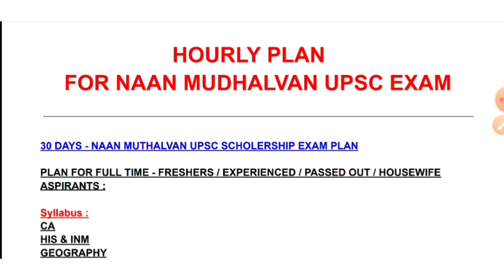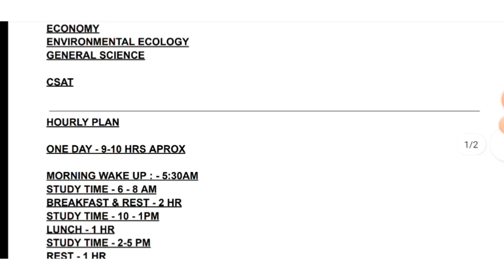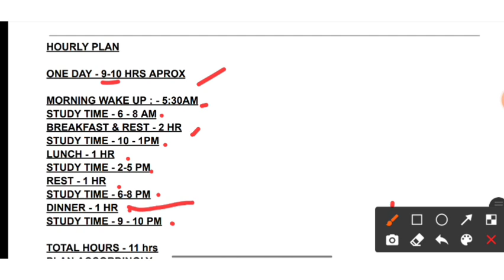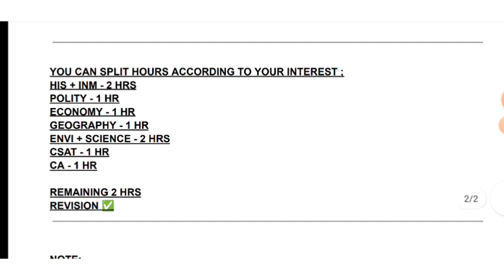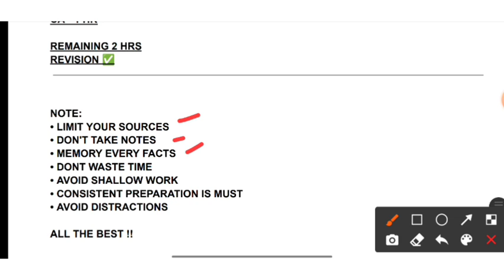HOUR WISE PLAN FOR NAAN MUDHALVAN EXAM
Daily Free Test PDFs for Tnpsc Group Link 🔗